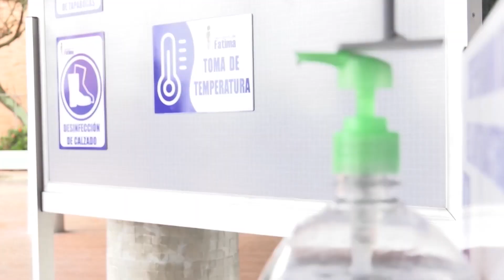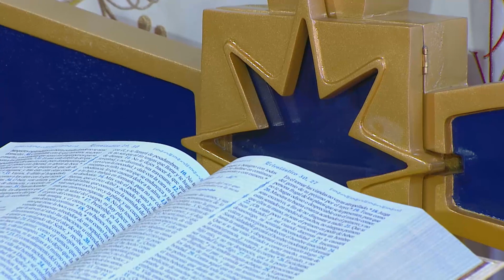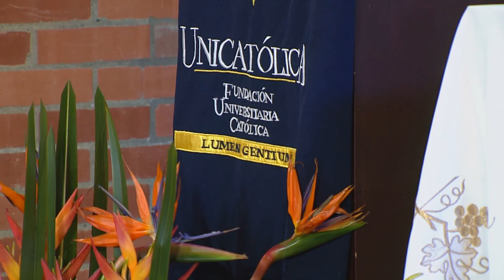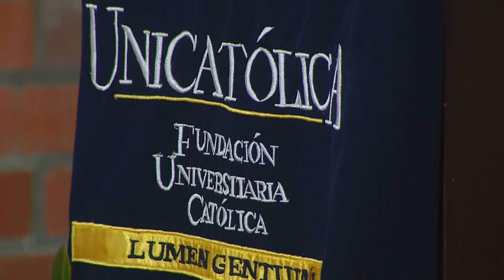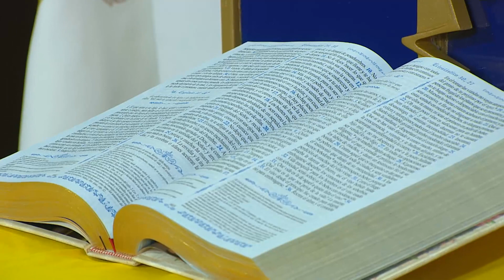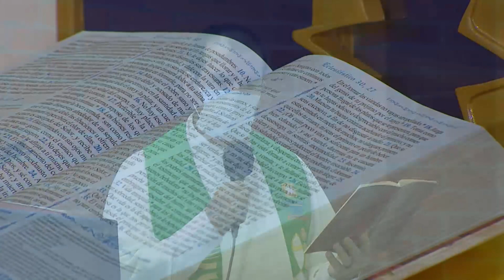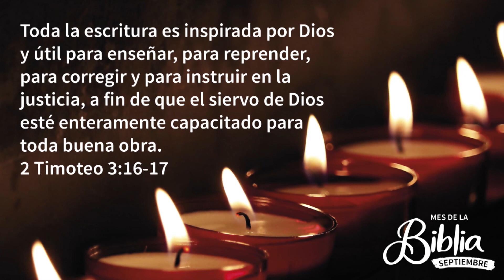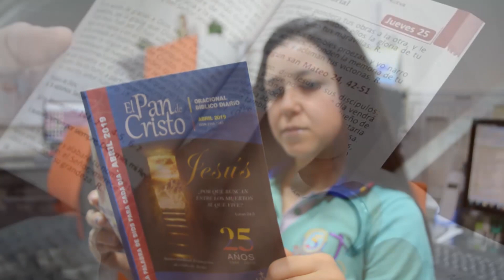EUCARISTÍA SEPTIEMBRE 06 2020 - Arquidiócesis de Cali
Eucaristía celebrada la Capilla de la Fundación Universitaria Católica Lumen Gentium, ubicada en el barrio Pance, Santiago de Cali. Vigésimo Tercer Domingo del Tiempo Ordinario.